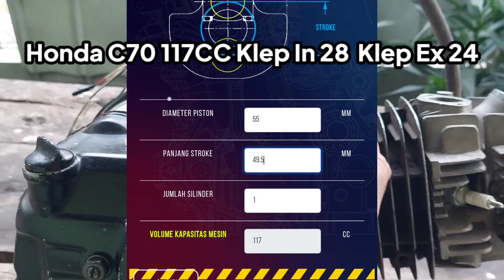Bahas Spek Mesin C Series Head BRT KLEP Besar - C70 Vlog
Setelah menunggu sekian purnama akhirnya jadi juga mesin yang diimpikan dengan spek klep besar dipadukan piston berukuran 55mm